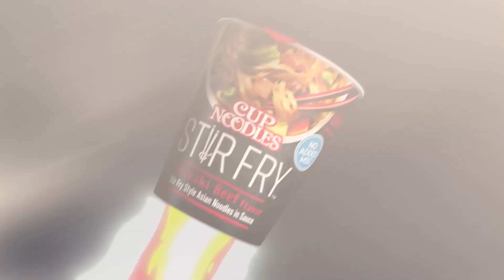Cup Noodles 50th